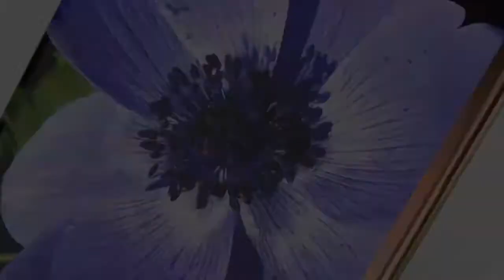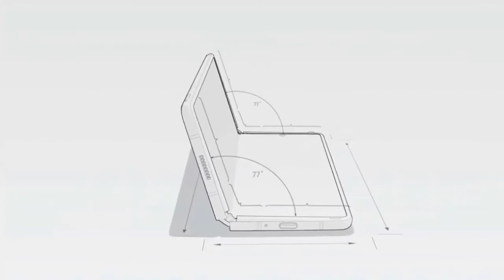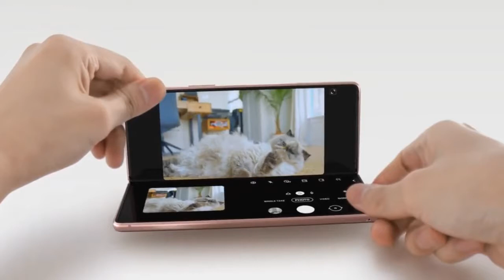Vivo Super Fold - 164MP Camera introduction,review,trailer,concept